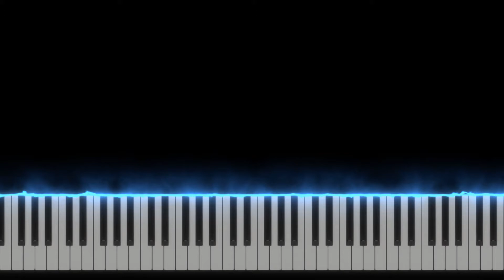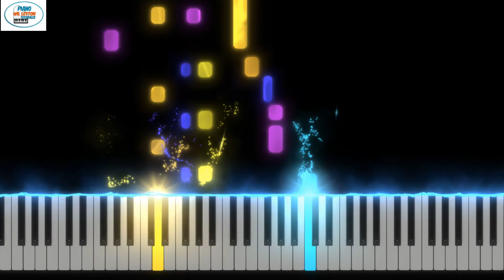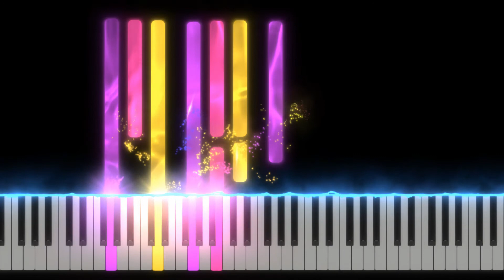Partitura Cristo es Nuestro Jefe Piano | Piano Fácil Synthesia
Partitura en el piano del canto llamado Cristo es nuestro Jefe de manera clasica con las dos manos .

Enlace de la partitura.

🚀 Ritmos de Cumbias y mas.

Otros Cantos